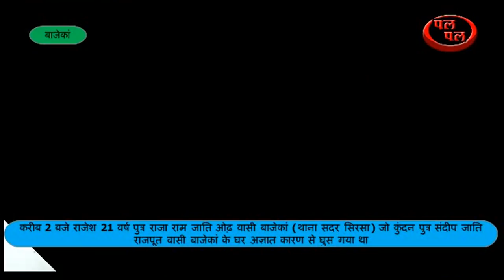करीब 2 बजे राजेश नमक युवक घर में घुसा- घरवालों ने की पिटाई- डॉ ने मृत घोसित किया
करीब 2 बजे राजेश 21 वर्ष पुत्र राजा राम जाति ओढ़ वासी बाजेकां (थाना सदर सिरसा) जो कुंदन पुत्र संदीप जाति राजपूत वासी बाजेकां के घर अज्ञात कारण से घुस गया था, घर वाले जाग गये व राजेश के साथ मारपीट की जिससे सिर मे चोट लगी को परिजन प्राईवेट हस्पताल सिरसा मे लेकर आये डाॅक्टर ने मृत घोषित कर दिया। राजेश का शव नागरिक हस्पताल सिरसा मे पहुॅचा दिय मामला लड़की को लेकर प्रेम-प्रसंग का है।